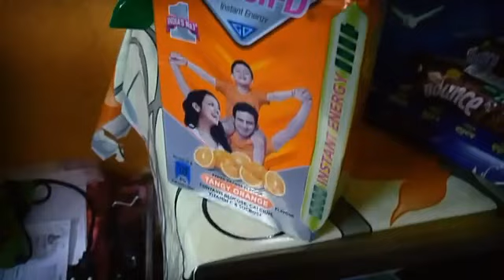Bengalivlog শুক্রবার সকাল থেকে শনিবার সকাল পর্যন্ত ছোট্ট ব্লগের মধ্যিখানে কিছু কথা শেয়ার করলাম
শুক্রবার সকাল থেকে শনিবার সকাল ছোট্ট একটা ব্লগে মধ্যে তোমাদের সঙ্গে  কিছু কথা শেয়ার করলাম হ্যালো বন্ধুরা আমি Mona আমি আমার daily routine blog তোমাদের কাছে Share করে থাকি যদি আমার life style তোমাদের ভালো লেগে থাকে তাহলে like share subscribe করতে একদম ভুলবে না এটা আমার একটা ছোট্ট রিকোয়েস্ট    thanks for watching